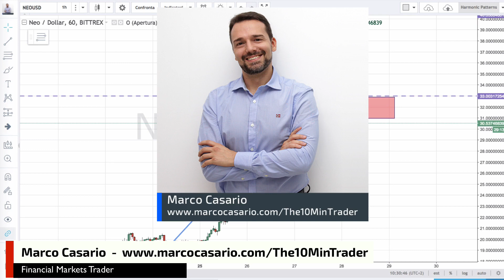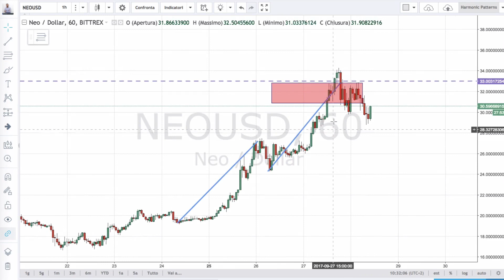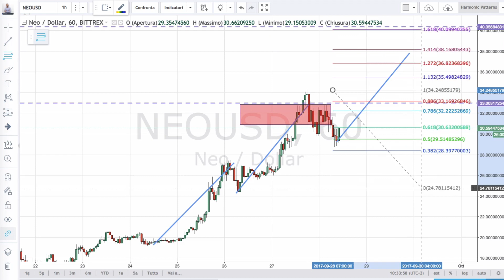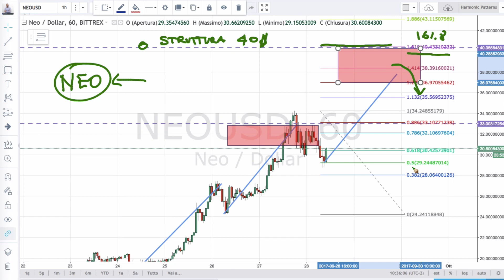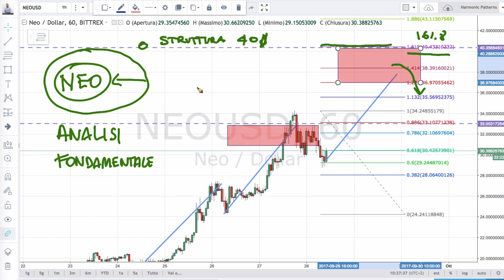NEO esplode e fa il 100% in 5gg: studio della price action con Fibonacci